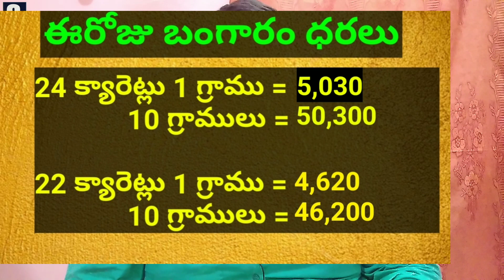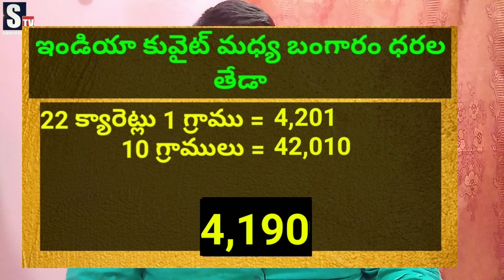Today Gold Price in Kuwait || Gold News 142 || Today dinar rate || SukanyaTv Telugu